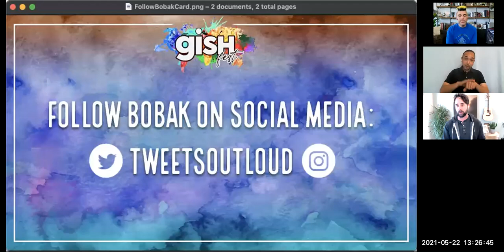GISH Fest Lounge: Aeropace Engineer, Bobak Ferdowsi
Aerospace flight engineer Bobak Ferdowsi help GISH participants build their very own robot for GISH Fest 2021! In just six hours, GISH Fest participants raised over $70,000 dollars for COVID relief in India. That's what can happen when you play for good...

Complete fun, wildly creative GISH challenges on our app or join our annual Hunt for a shot at the Grand Prize — an all-expense-paid adventure with your team somewhere amazing (probably on Earth).